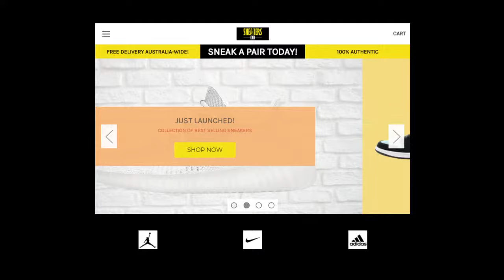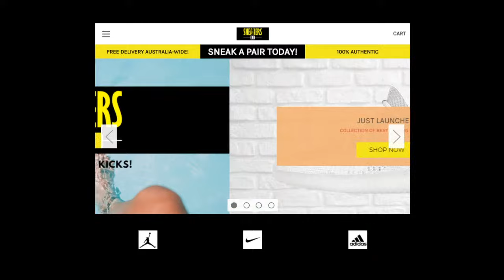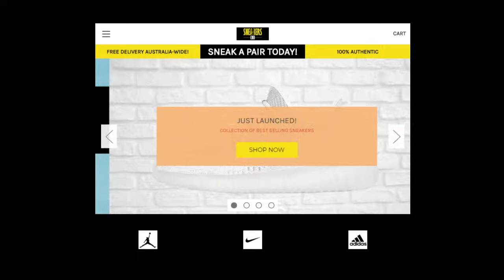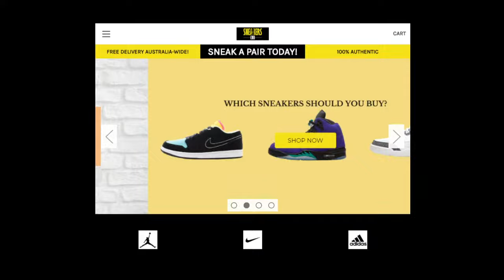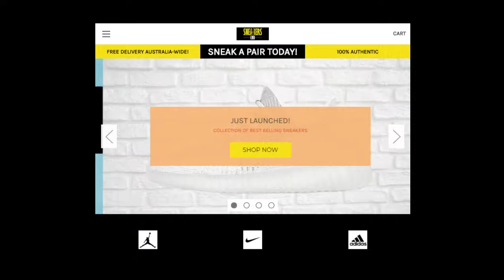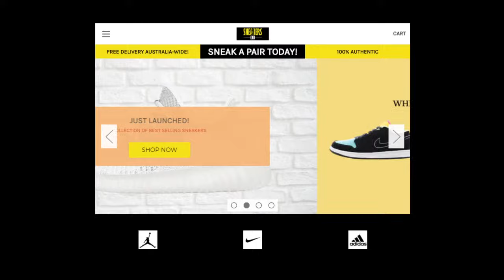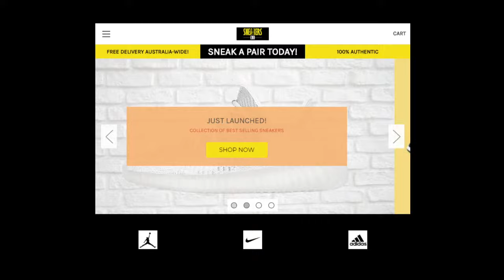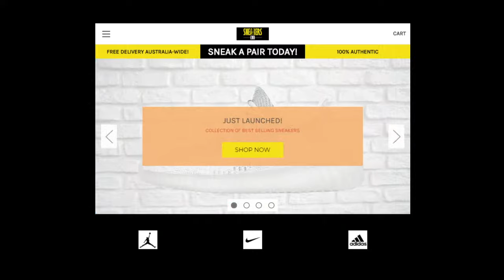Sneakers Online Shop Australia Buy Shoes Online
Sneakers 8.5 Australia

Collection of Best Selling Sneakers
Hardly seen in the retailer's stock
100% Authentic
Condition: NEW
Nike, Jordan, Adidas, Yeezy

Products:
Adidas Torsion Artillery Hi x Kid Cudi-FZ0884
Air Jordan 1 Low SE 'Fuchsia'-CK3022 005
Air Jordan 3 Retro SE 'Fire Red'-CZ6431-100
Jordan Zoom '92 'Bordeaux' x Paris Saint-Germain-DA2554-006
Air Jordan 5 Retro 'Alternate Grape'-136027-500
Air Jordan 1 Low 'Triple White'-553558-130
Air Jordan 1 Low 'Reverse Bred'-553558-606
Yeezy Boost 350 V2 'Natural'-FZ5246
Jordan Max Aura 2 'Grey Royal Blue'-CK6636-004
Nike Kybrid S2 'Sashiko'-DA6808-100
Nike Air Force 1 '07 Low 'Floral'-CZ7933-001
Air Jordan 1 Mid 'Laser Blue'-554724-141
Air Jordan 1 Low SE  'Aurora Green'-CK3022-013
Air Jordan 1 Retro Hi OG 'Fearless' - Women's Shoe-CU6690-006
Jordan Aerospace 720 JCRD-CW3879-100
Mamba Fury - CK2087-003